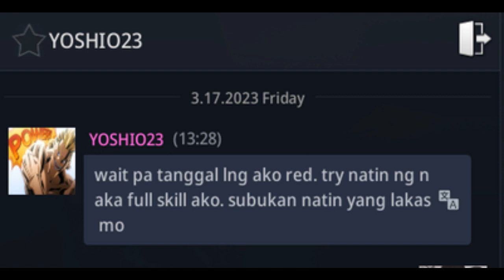MIR4 lvl96 Lancer VS lvl99/lvl100/lvl102 Arbalist!